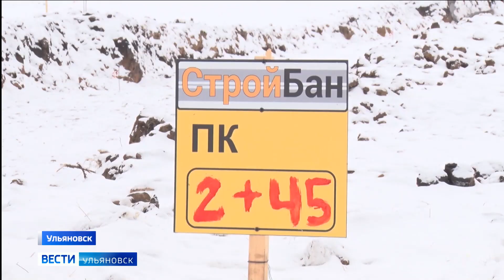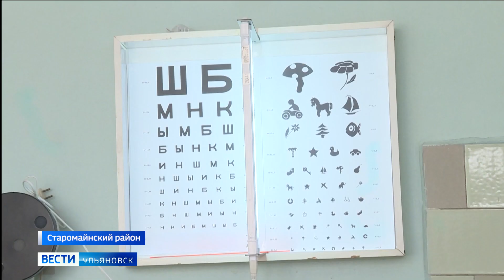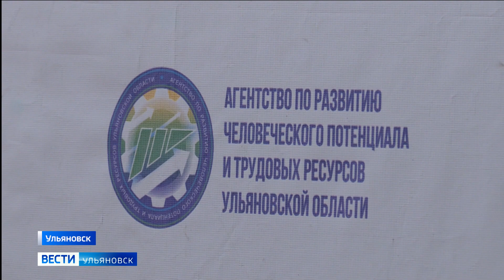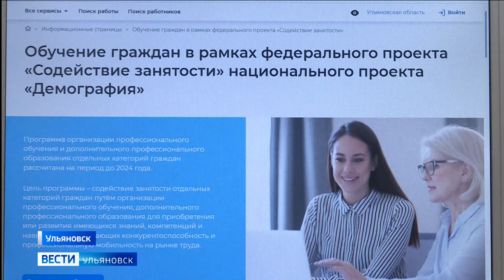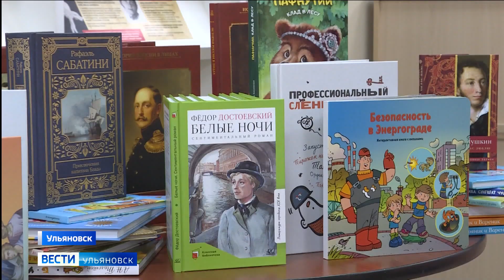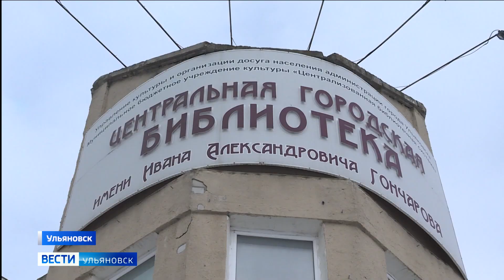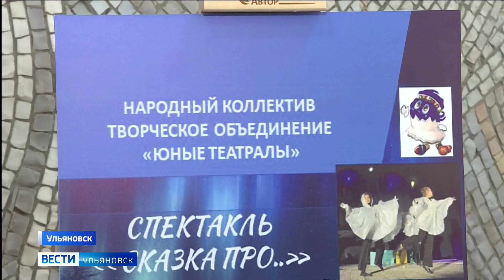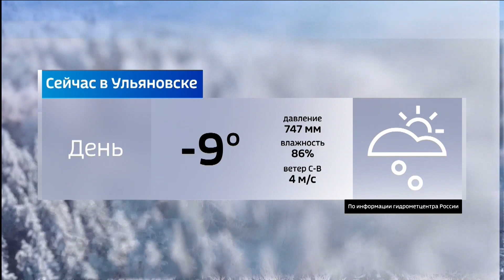Выпуск программы "Вести-Ульяновск" - 15.02.23 - 14.30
Обеспечит дополнительный проезд для транспорта в жилой массив Юго-Западный. В Засвияжье строят новую дорогу. Уже обустроен котлован под основание магистрали.

“Земский доктор” привлек семь специалистов. Региональная программа помогла Старомайнской больнице собрать полный комплект узких специалистов.

"Сказка про..." - лучший детский спектакль по версии "Театрального Приволжья". Как его оценят на окружном этапе, узнаем в марте. А пока коллектив отправился в гастрольный тур.